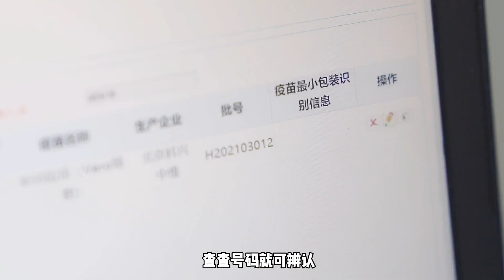赶紧打 疫苗赶紧打 Gǎnjǐn dǎ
赶紧打 Gǎnjǐn dǎ
嘿，
新冠疫苗你打了吗？
也许你还在犹豫、观望、纠结，
这首超级洗脑壳的歌告诉你，
新冠疫苗放心打！赶紧打！
歌曲《赶紧打》采用洗脑的说唱曲风，由《我是医生不是神》、《功夫医生》两部大热作品的原班创作团队打造。主创及主演陈小敏医生表示，使用“三姑”这个人物，是觉得这个人物比较接地气，代表了我们身边的人。以“三姑”和“侄儿”的对话为主线，是为了群众放心接种新冠疫苗普及知识，让大家放心地去打疫苗。
一线医护为歌词“把脉”
在歌曲创作之初，创作团队便立下目标，要做一个接地气、听得懂、能传播的作品，让新冠疫苗接种的知识真正普及到大众，走进大家心里。
因此，创作团队特地邀请到泸州市疾控中心从事疫苗接种的一线医护，了解群众在疫苗接种过程中最关心的问题，请他们为歌词“把脉”。来自疫苗接种一线的“吐槽”和经历，使得这首歌曲既真实又具有趣味性。
各行各业为拍摄“助力”
在本次拍摄中，除了医护人员，还有警察、公交司机、建筑工人、环卫工人、记者等各行各业从业者“本色出演”。
在片尾的彩蛋中，他们也分享了自己接种疫苗后的亲身感受，告诉大家新冠疫苗“放心打！”。
拍摄团队还将“阵地”移到了菜场、餐厅后厨，随机请来市民友情客串。
经过为期两个月的歌曲创作和后期拍摄，《赶紧打》终于在今天和大家见面啦！
接种新冠疫苗，
建立免疫屏障，
我们都来助一臂之力！
赶紧打歌词
Lyrics:
Fight quickly, fight quickly, fight quickly, fight quickly, get a vaccine quickly
Fight quickly, fight quickly, fight quickly, fight quickly, get a vaccine, don’t worry
Fight quickly, fight quickly, fight quickly, fight quickly, get a vaccine with peace of mind
Everyone is rushing for vaccines in China
Thinking about other countries
In some places, the president beats the prime minister
Very safe and secure
Every vaccine has an ID card
Look up the number to be identifiable
One person, one seedling, one yard, the whole process can be traced
Around you 360 degrees to provide the best protection
Some people are afraid to fight and stay on the sidelines
In fact, it’s normal to have pain and fever in the bladder
Why are you calling me to fight? What are you calling for?
We can't change our minds and opinions
If you don’t fight, I’m thinking about eating melon
The risk of infection will increase when the country is opened
Quickly build a protective barrier between you, me and him
To resume work, resume production, resume business, resume market, we must trust experts
Academician Zhang said that the vaccine has been hit quickly and there is no such shop in this village.
Mr. Zhong said that safety can be tested. I said that's not a problem.
yeah
New crown vaccine weapon against the epidemic

Made in China Early Beat Early Immunity
[赶紧打 赶紧打 赶紧打 赶紧打  疫苗赶紧打
赶紧打 赶紧打 赶紧打 赶紧打  疫苗放心打
赶紧打 赶紧打 赶紧打 赶紧打  疫苗安心打
中国疫苗大家都在抢
别的国家朝思又暮想
有的地方总统打到首相
非常安全也有保障
每支疫苗都有身份证
查查号码可辨认
一人一苗一码全程可追溯
绕您360度提供最佳保护
有人害怕不敢打保持观望
其实膀子痛 发热 是正常现象
为啥子喊我打耶？打来干啥子也？
改变观念和看法 咱们不能犟
如果 你不打 我不打 都在想吃瓜
国门打开感染的风险就会增加
迅速构建保护屏障关系你我他
复工复产复商复市咱们要信专家
张院士说疫苗抓紧打 过了这村没这个店儿
钟老说安全可考验  我说那就不是事儿
yeah
新冠疫苗 抗疫的武器
中国制造 早打早免疫]